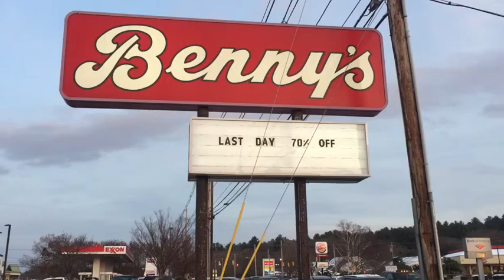Benny’s closes doors of last store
Benny’s owners close the chain’s last store, on Route 44 in Smithfield, as loyal customers and employees pay final respects